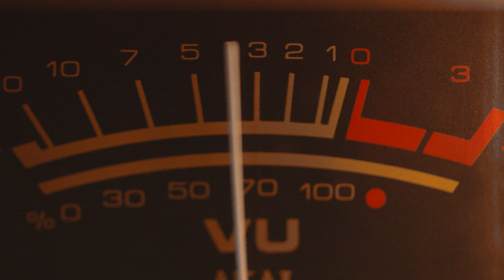(FREE) Halloween Style Beat /Instrumental #07 By Isaac Janai 2019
GET YOUR MUSIC PRODUCED PROFESSIONALLY. KEEP 100% ROYALTIES!

PREMIUM INSTRUMENTAL PRODUCTION
Original, high quality music for all your projects. 44.1 KHZ WAV.

Music Composition By Isaac Janai

MUSIC CAN BE USED FOR:

* Commercials

* YouTube Promos

* Presentations

* Web Content

* Trailers

* Podcast

* Backing Tracks

* Video Games

* Mobile Apps

* Jingles

* Movie Soundtracks

* DJ Drops

* Audio Books

As music and arts are subjective fields, it is my policy to offer small revision requests, not complete order overhauls, unless of course I made an "objective" error, which I will of of course fix for you.